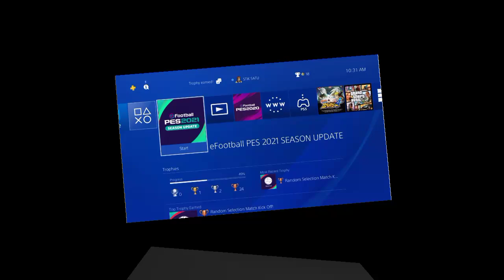OPTION FILE UPDATE PES 2021 PS4 MUSIM 21/22 PART 8 COMPLETED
update transfer & jersey
PREMIERE LEAGUE
SKYBET CHAMPIONSIP
LIGA 1
SERI A
BKT
LIGA SANTANDER
LIGA SMARTBANK
LIGA NOS
BUNDESLIGA
SUPER LIGA
( EUROPA + COPPA ) etc.

- no need the previous part
- deletes old edit data and old images on ps4
- IMPORT
- SAVE ,done